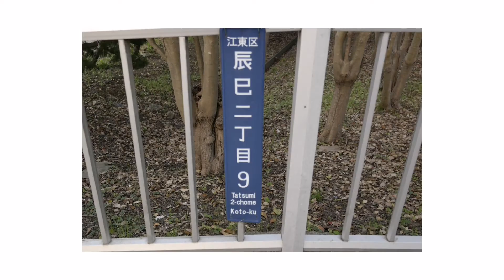Tokyo19 088 Chip - Koto Photo Gallery - Latte Chill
Last full day's long walk in Asakusa and Koto district.
Tokyo chill. Streetphotos from the capital of Japan